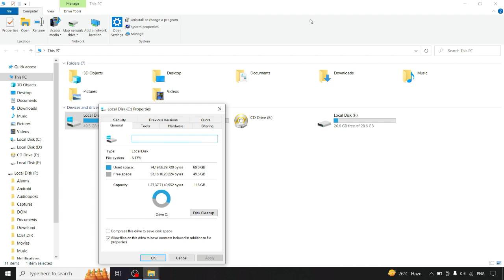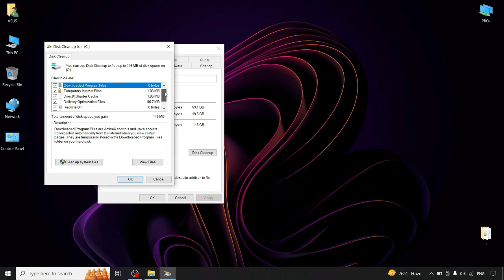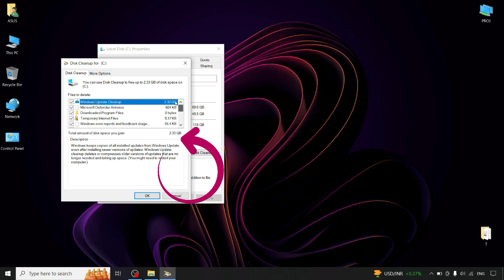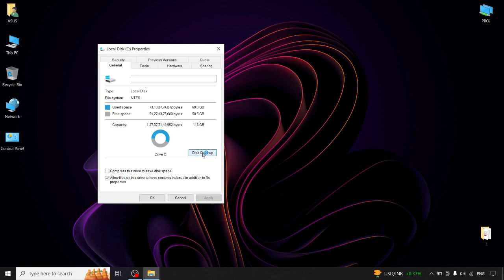How to Delete Windows 10 Update Files | Free Up Space in C Drive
Tap On The Bell Icon 🔔 For Daily Notifications.